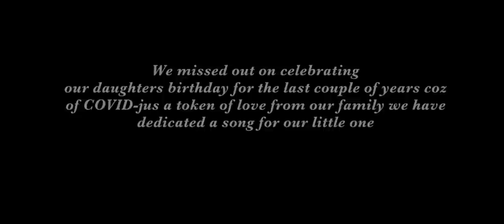Happy Birthday Ishika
Happy Birthday to my perfect little Ishika..you have filled our lives with love, light and happiness. May you get the best of everything in life.